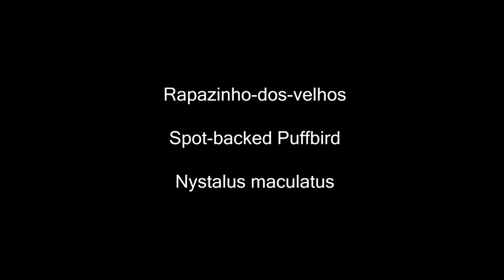Rapazinho-dos-velhos / Spot-backed Puffbird / Nystalus maculatus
Recorded in State of Ceará, Brazil.

Gear used: Nikon Coolpix P1000.